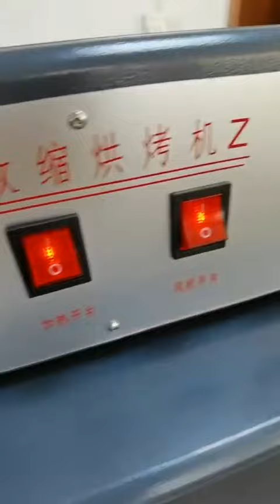6030B Desktop small heat shrink tube machine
Sinrad Technology Co., Ltd.